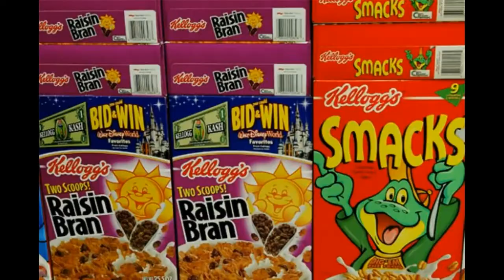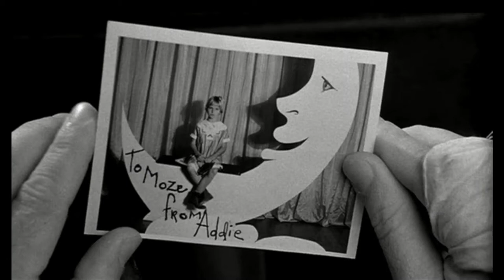sammys video collages 1634 mix 108 elgar wedd jazz vcls ella django